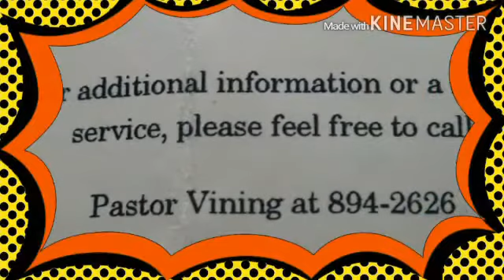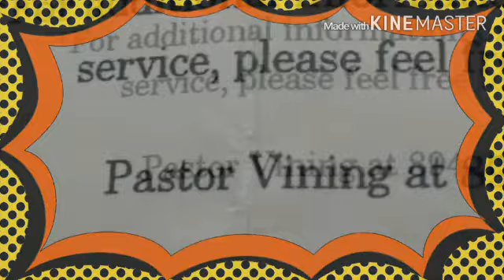A couple thousand testimonies Tay Moore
Lol, super cute Testimony.  He passed out when he received the spirit.